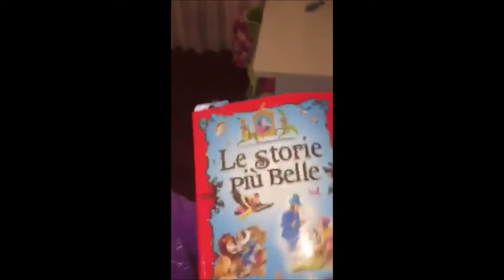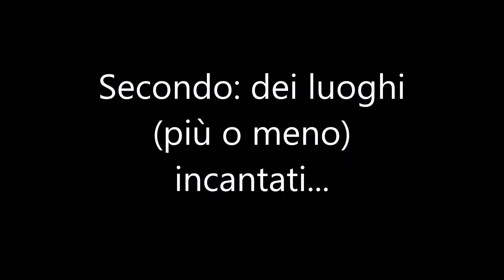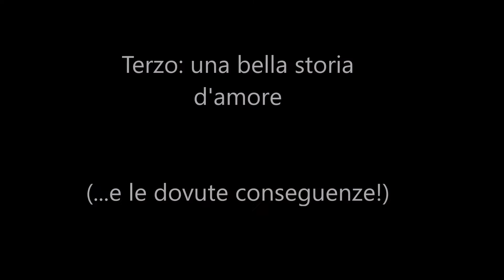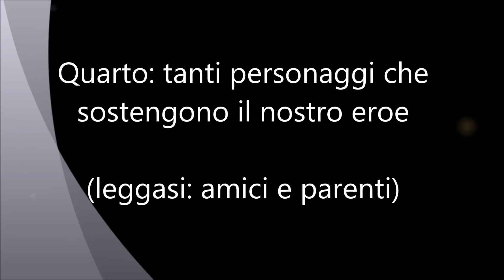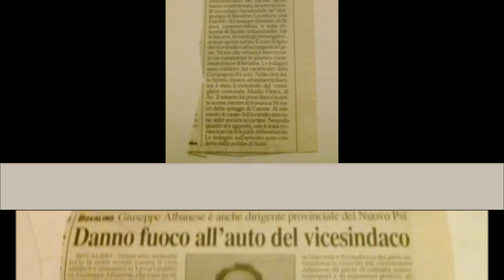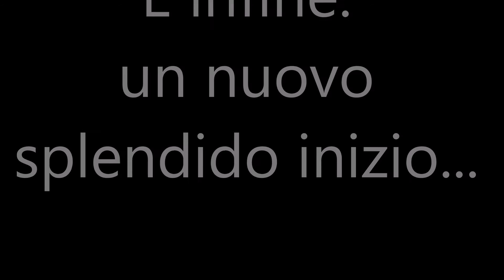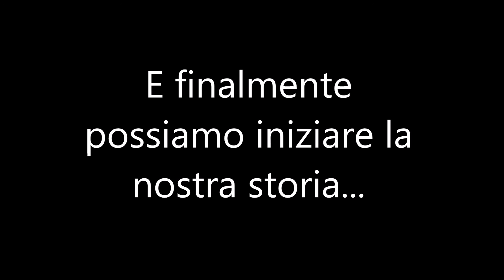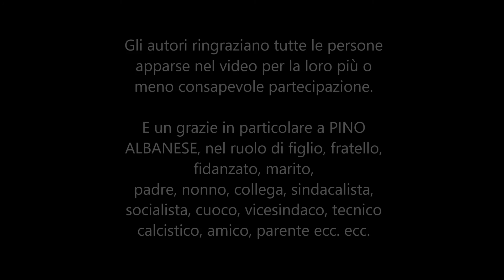Buon compleanno, papà!